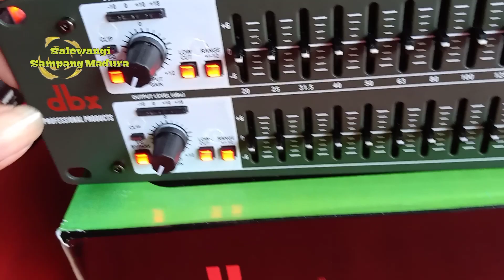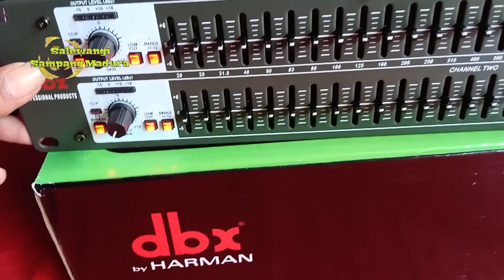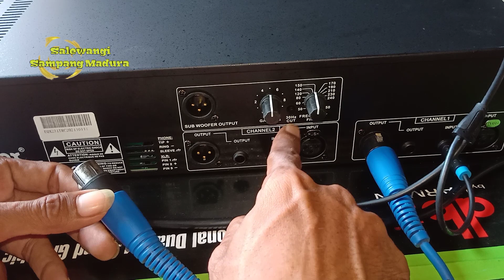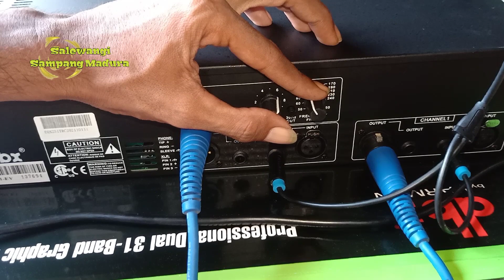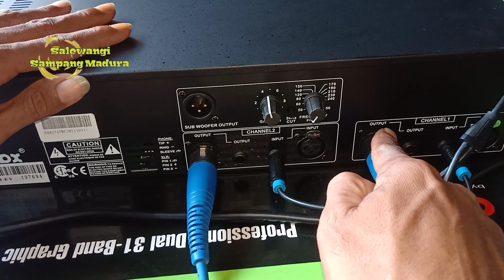Fungsi tombol equalizer dbx 231 dan cara setting nya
Fungsi tombol equalizer dbx 231 dan cara setting grafik equalizernya